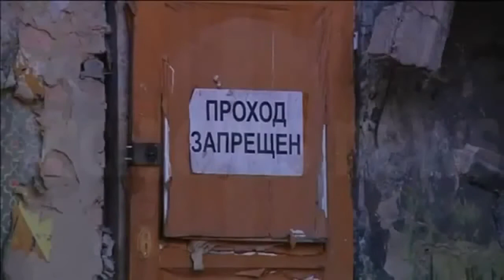Ukraine War - Ukrainian military prisoners in public works | Ukraine Crisis